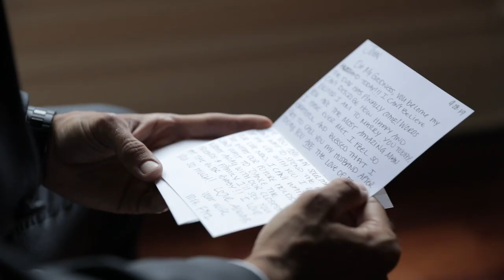Ashley and John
Ashley and John highlight video. Architects golf Course.